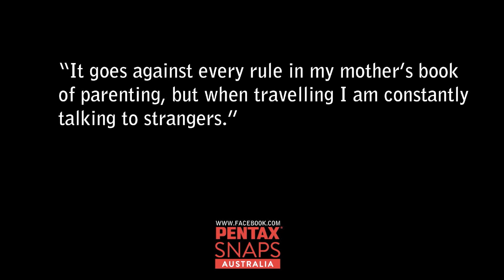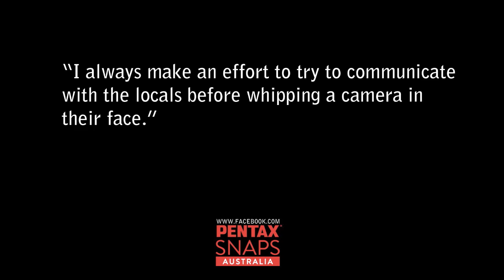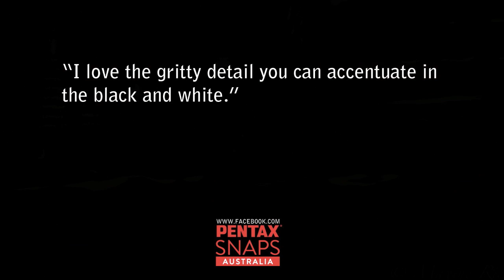PENTAX FIRST EXPOSURE PROJECT - MAXINE RICE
The amazing images from emerging Australian travel photographer Maxine Rice as featured in the Pentax Australia First Exposure Project available